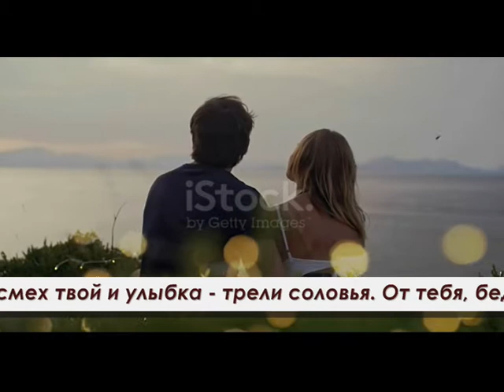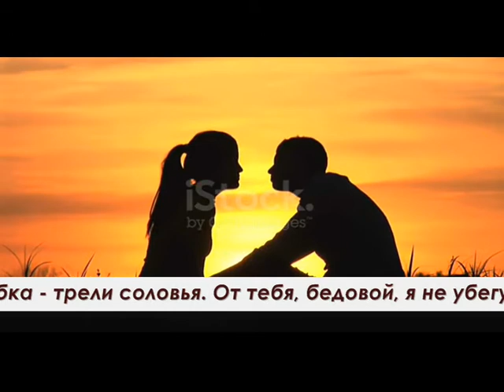Липа - Музыка Виктора Хоборова, слова Владлены Денисовой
(Исполнение, муз. фонограмма, монтаж video- В. Хоборова).

Имя Липа (уменьшительное)  - Олимпиада (воспевающая Небо).